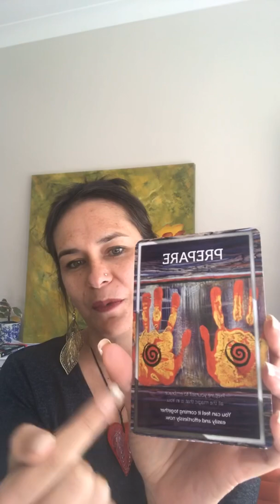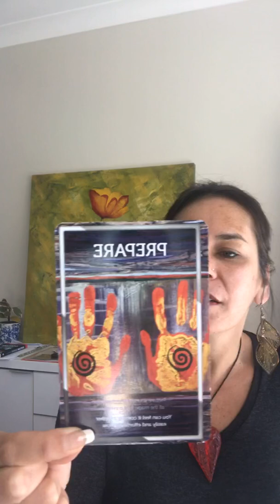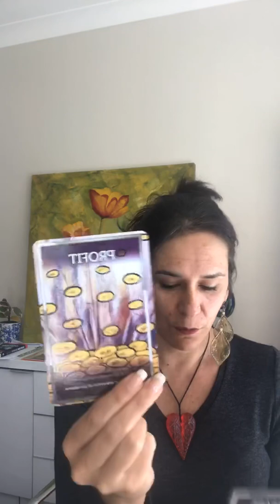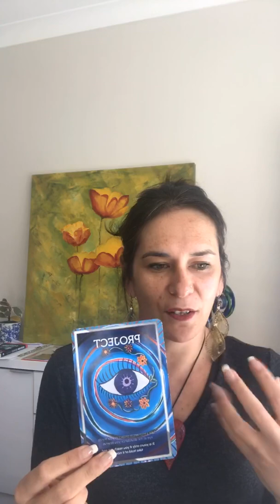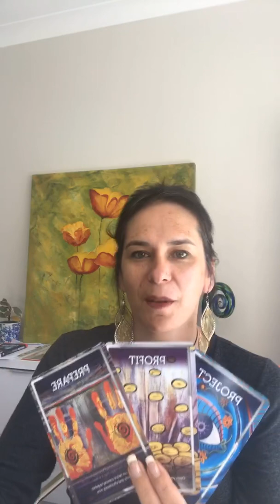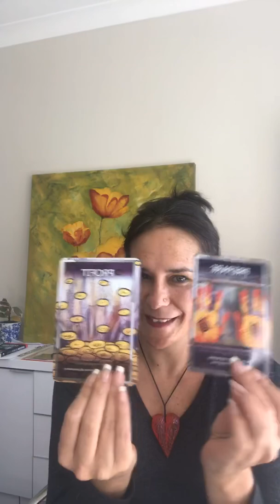Goddess on purpose weekly reading